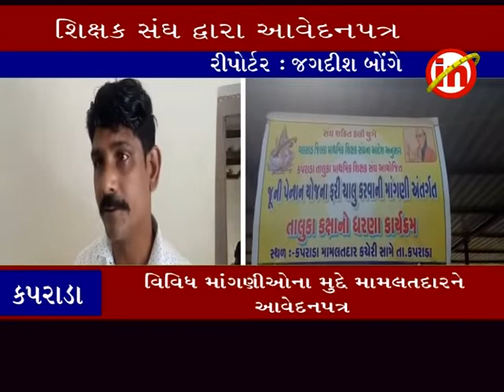કપરાડા ઃ પ્રાથમિક શિક્ષણ સંઘ દ્વારા ધરણાંનો કાર્યક્રમ યોજાયો